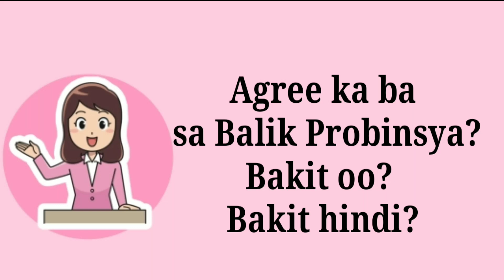Anong masasabi mo?